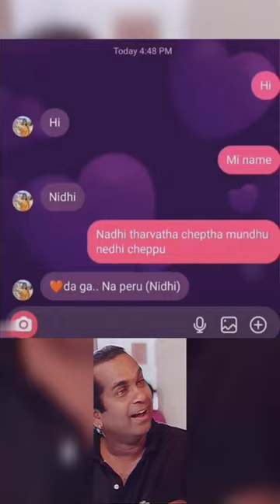❤da ga naaa..? Trolls Telugu Mix